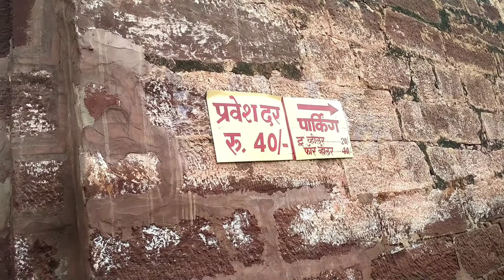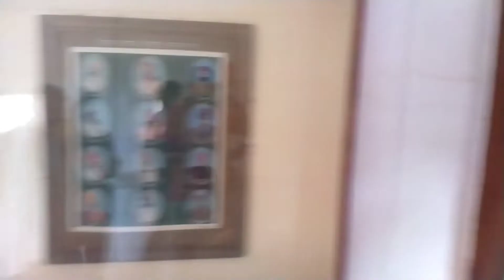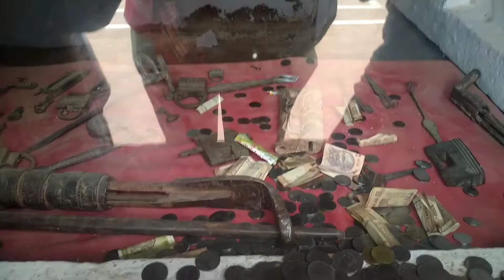पोखरण महल | pokharan ka kila | Dwarkadhish ka mandir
हेलो दोस्तो नमस्कार मैं आपका दोस्त राजू कुमार विश्वकर्मा
आज हम पोखरण महल आपको वीडियो के माध्यम से घुमा रहे हैं इसमें उस जमाने के कई वास्तुशास्त्र बैलगाड़ी रात हाथी का होदा बर्तन पुराने ताले और द्वारकाधीश मंदिर इस वीडियो में दिखाया गया है आशा करते हैं कि यह वीडियो आपको पसंद आएगा

आप सभी दोस्तों का बहुत-बहुत धन्यवाद 🙏🙏🙏🙋